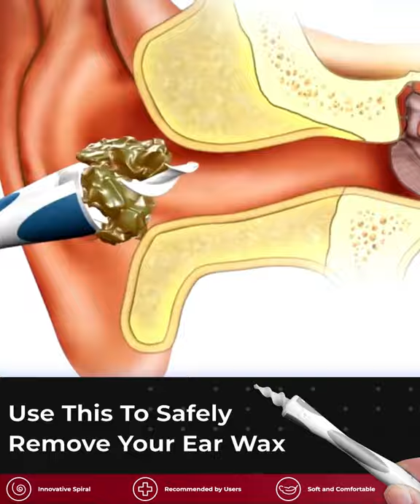Tvidler- The Safest way to remove earwax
Still using cotton swabs? Research has shown that cotton swabs are far from ideal when it comes to keeping the ear canal clean. They often push the earwax deeper inside, which can lead to ear infections. Our revolutionary earwax remover safely removes earwax. It uses spiral tip technology to keep the ears clean and healthy.